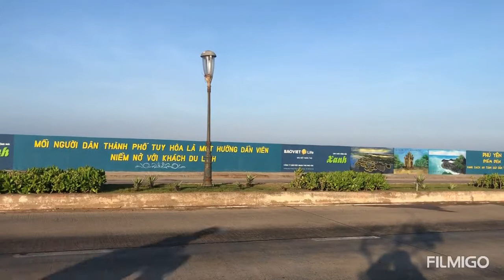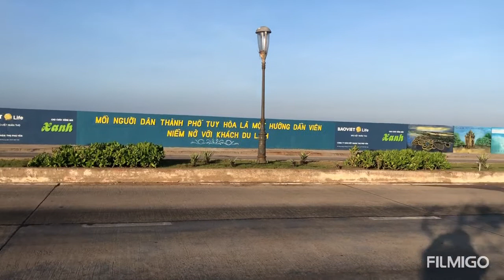HB288-Chợ Tuy Hoà- Sứ Hoa Vàng Cỏ Xanh Sau Mùa Dịch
Sau mùa dịch chợ Tuy Hoà đã tấp nập trở lại
2. SUB ( ĐĂNG KÝ)
3. COMMENT (BÌNH LUẬn)
4.SHARE (chia sẻ)